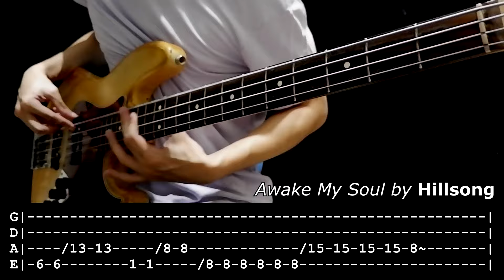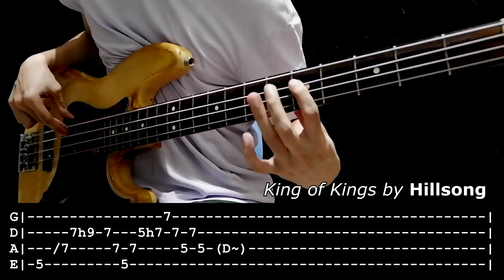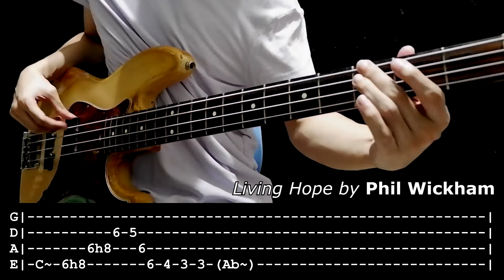Slow Worship Songs (Riff Ideas)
Bass: Fender Jazz Bass Highway One MIA
Pre-Amp/Bass FX: Boss GT1B
Sound Interface: Focusrite Scarlett Solo
DAW: Ableton Lite 10